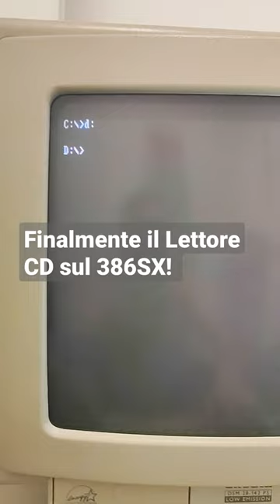CD-Rom su Olivetti M290 386SX